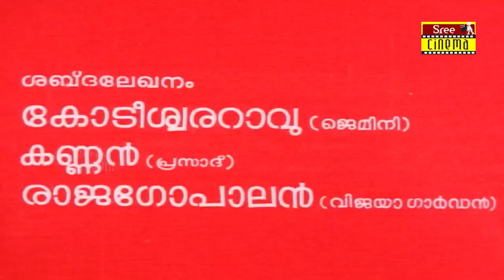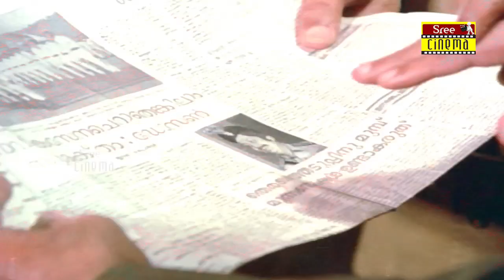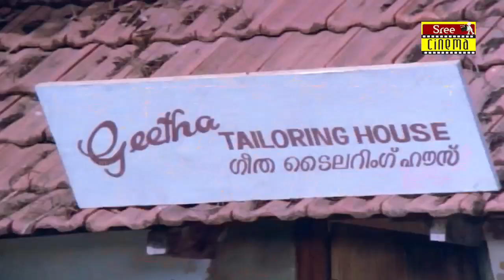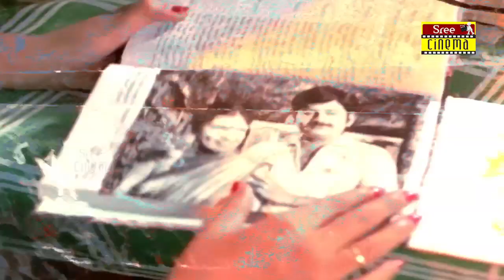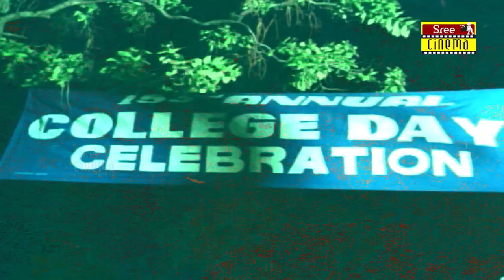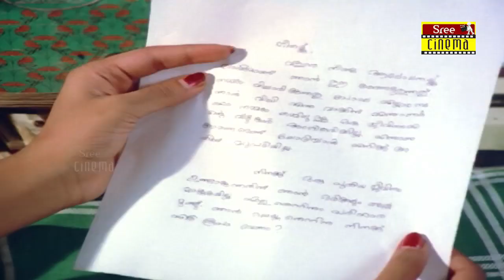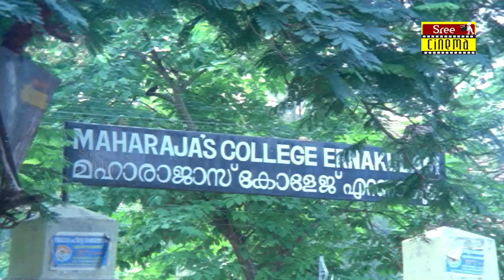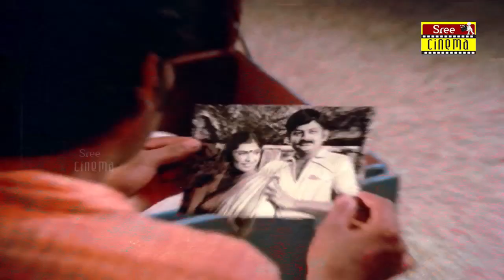Karthavyam Malayalam Full Movie | Joshiy | Madhu | Jagathy Sreekumar | Sripriya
Presenting you the Malayalam Super Hit Movie Karthavyam :)

Karthavyam is a 1982 Indian Malayalam film, directed by Joshiy and produced by Jagan Appachan. The film stars Madhu, Jagathy Sreekumar, Sankaradi and MG Soman in lead roles. The music was composed by Sathyam and lyrics was written by RK Damodaran.

Director : Joshy
Producer : Jagan Appachan
Written By : Kaloor Dennis
Editor : N Sankunni
Cinematography : NA Thara
Banner : Jagan Pictures
Year : 1982

CAST
Madhu
Jagathy Sreekumar
Sankaradi
MG Soman
Master Suresh
Merly
Ravikumar
Sripriya

PLOT
Geeta, the sister of a tailor falls in love with Kumar who belongs to an affluent family. Geeta becomes pregnant and she requests Kumar to save her honour. But Kumar has no intention to marry her.